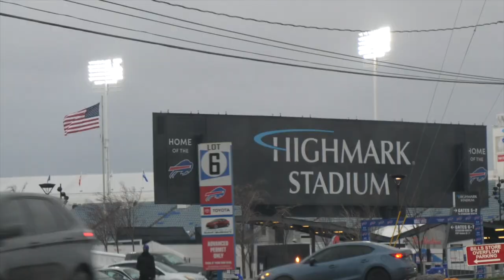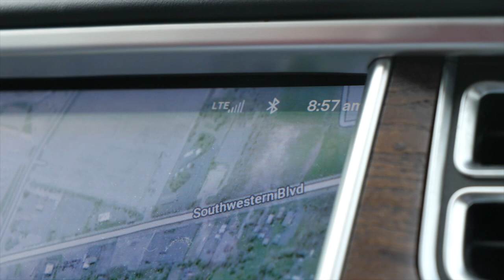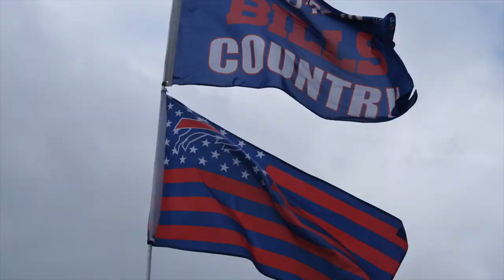my weekend in buffalo (bills game, snow, & more!)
it has been a minute since I've uploaded...let's just say life has been hectic.

this is from a weekend in November where my dad, brother, and I went to see a buffalo bills game - hope you enjoy!

xoxo,
Sarah